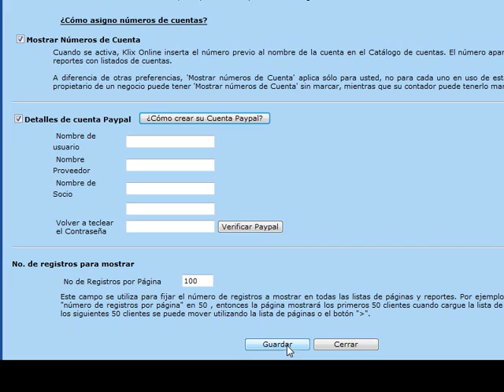KLIX - PREFERENCIAS DE COMPANIA